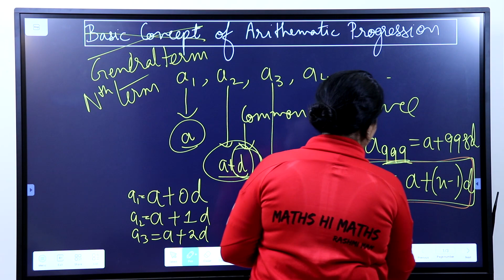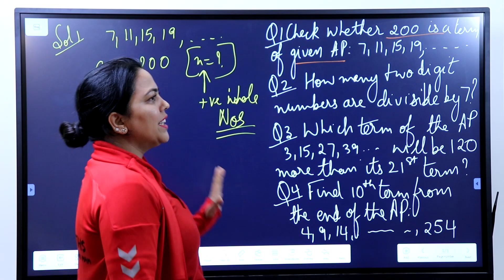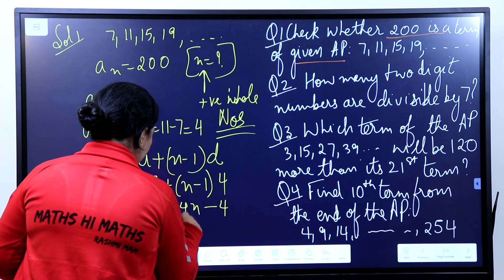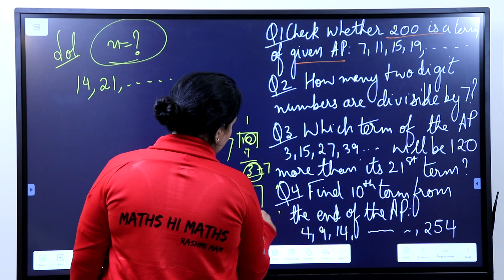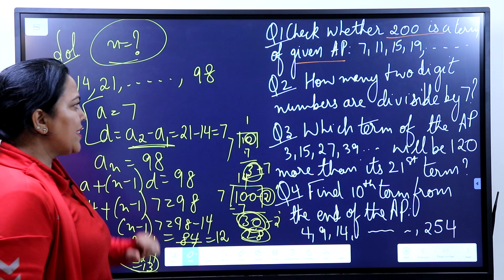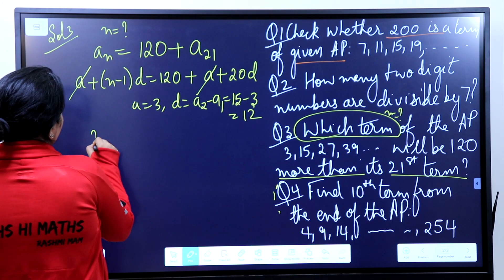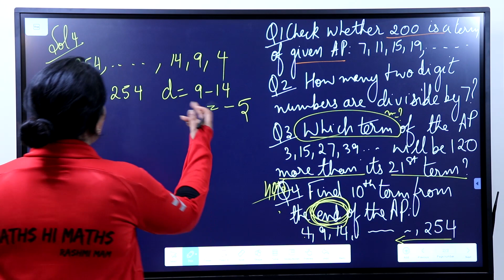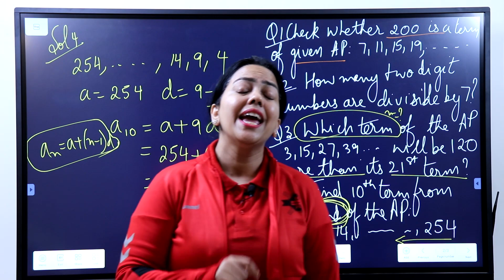ARITHMETIC PROGRESSIONS-CLASS-10-CBSE |IMPORTANT QUESTIONS| Maths Hi Maths Rashmi Mam